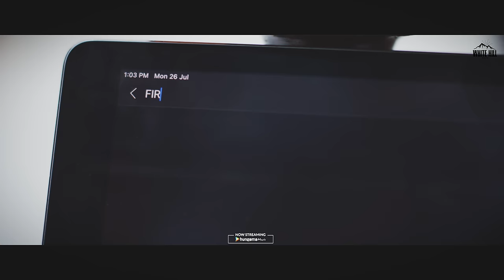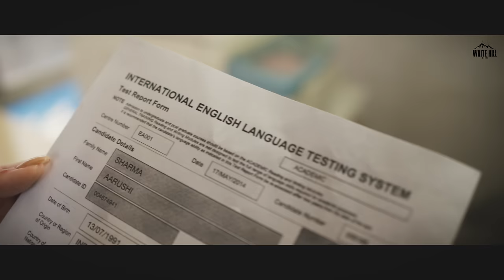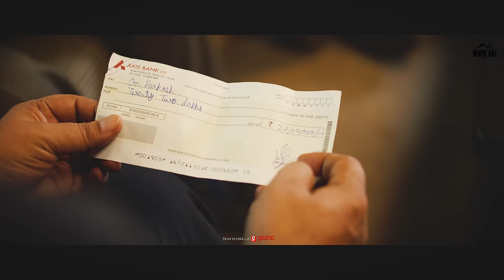Shayara (Official Video) Goldboy | Ajay Sarkaria & Aarushi Sharma | Hindi Songs 2022 | Sad Songs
White Hill Beats presents the Official Video of Hindi Sad Song "Shayara" by Goldboy. Starring Ajay Sarkaria & Aarushi Sharma. Lyrics by Youngveer. Music by  Gaurav Dev & Kartik Dev. Directed by Robby SIngh. Produced By Gunbir Singh Sidhu & Manmord Singh Sidhu.

♪Amazon Music
♪Amazon Prime Music

Operator Codes :

● Set Vi CRBT Click : Vi Subscribers for Caller Tune Direct Dial 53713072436, 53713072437, 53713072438, 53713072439
● BSNL (N & W) Direct Dial : BSNL (N & W) Subscribers Direct Dial 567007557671, 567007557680, 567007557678, 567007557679

Credits :

Song : Shayara
Singer/Composer : Goldboy
Featuring : Ajay Sarkaria & Aarushi Sharma
Lyrics : Youngveer
Guitars and Strokes : Shomu Seal
Mix/Mastered by : DoctorDb
Directed by : Robby Singh
Team : Robby Singh
Line Production : Bhullar Production House
Line Producer & Production Manager : Sunny Bhullar
Costumes/Styling : Dr. Bhupesh Saini
Assistant Director : Jagteshwar singh, Udaybir Sandhu, Gurlal benipal, Sukhi Khattra, Harsi Sandhu
Project & Creative Producer : Deepak Nandal
Artist Coordination : HOT (Hub Of Talent)
Online Promotions: HOT (Hub Of Talent)
Produced By : Gunbir Singh Sidhu & Manmord Singh Sidhu

Lyrics :

Shayara oh shayara oh shayara
Tu hai nahi jo dikhta hai tu shayara
Mujhe bewafa kyu likhta hai tu shayara
Har geet vich bewafa banaya mainu
Meri wafa de uttey taras na kade aaya tainu
Na aaya tainu
Jhoothey akhar kithon sikhda ae ve shayara
Bewafayiaan baarey likhta hai tu shayara

Pyaar toh bas kya tune hi kiya
Mein taan tere layi kuj kareya ee na
Dard toh bas tune hi sahey
Mein taan tere layi kuj jareya ee na
Tere vaangu hor baahan de wich soyi na kade
Tu aakhda ae teri ve mein hoyi na kade
Ve mein hoyi na kade
Tu vi dasde kehda 1 da ae ve shayara
Ashiqon aur shayaron mein badhi izzat banayi hai tumne
Mere gum ka sauda kar ke
Badhi daulat kamayi hai tumne
Teri shayari main asar tha
Jab saath tere the hum
Ab lafzon mein hi bikta hai tu shayara
Tu hai nai jo dikhta hai tu shayara